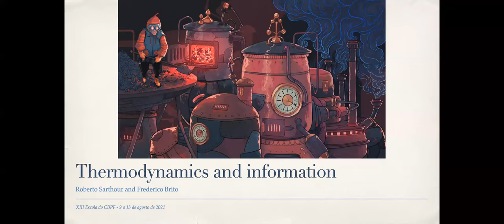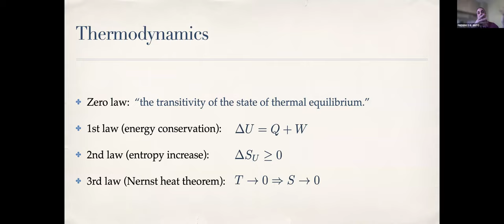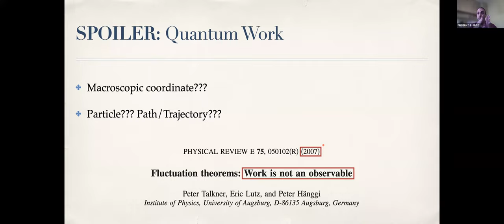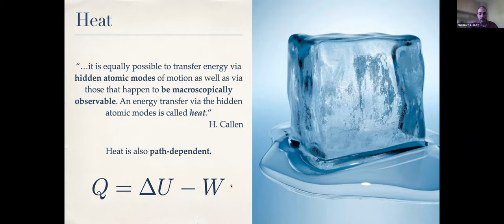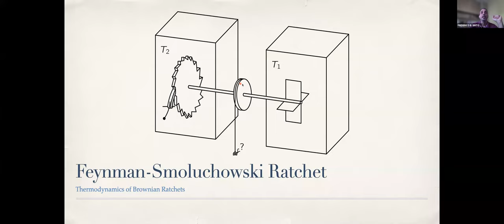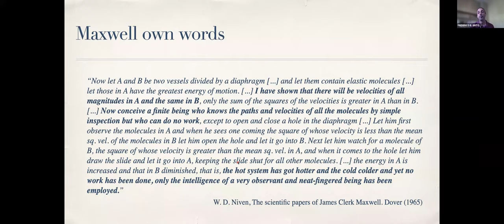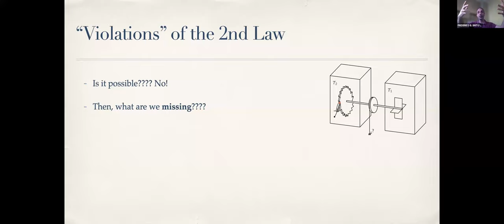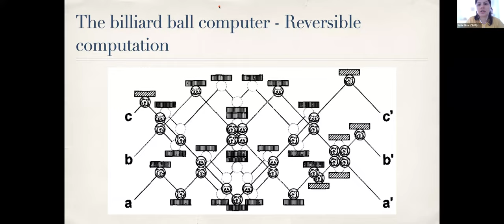D10 TER Termodinâmica Quântica